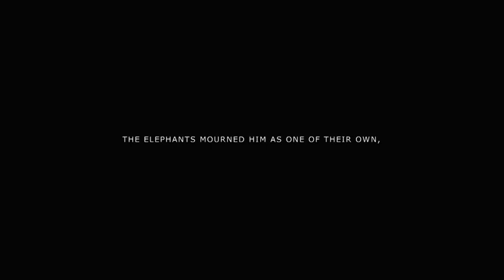THE ELEPHANT WHISPERER - Sizzle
A self-important businessman buys a game reserve in Africa and learns the true meaning of love, loyalty and sacrifice when he naively attempts to save a herd of rogue elephants.

When Lawrence died the Elephants mourned him as they do with their own kind, by paying vigil at his home and fasting from food and water for three days. They return to his house year on year on the anniversary of his death to pay their respects.